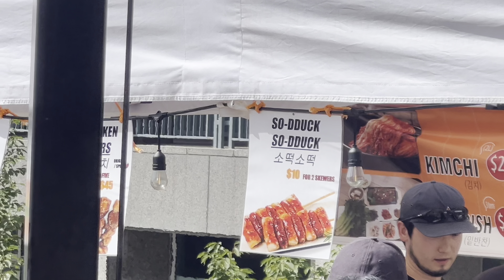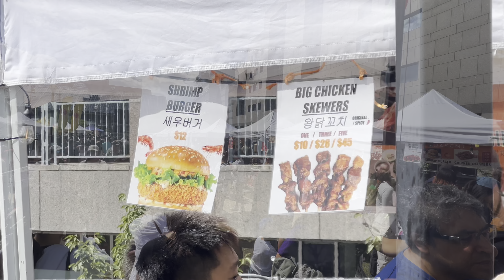Toronto Korean Festival | Mayor Olivia Chow | B.Boy Lunatic | Break Dancing Contest | Korean Foods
Toronto Korean Festival.
Mayor Olivia Chow.
B.Boy Lunatic as Break Dance Judge.
Break Dancing Contest.
Korean Cultural Dance Performance.
Korean Foods (Tteokbokki, Gimbap).
Korean Wine.